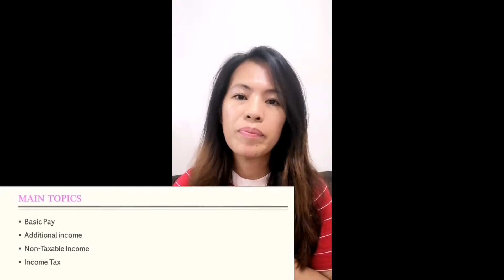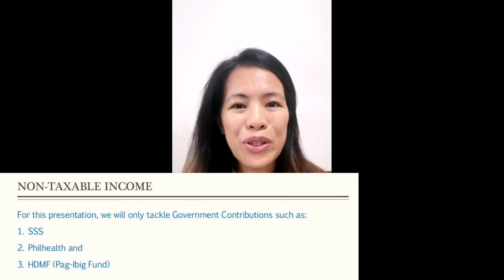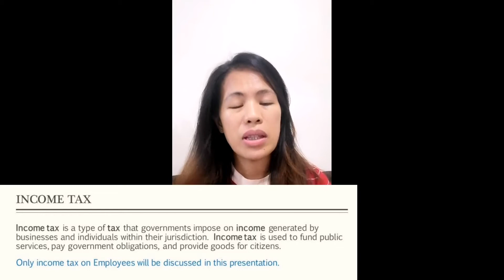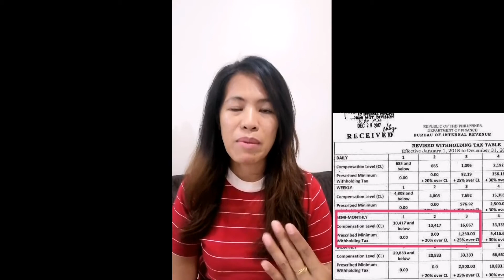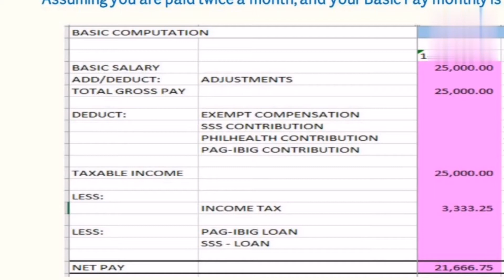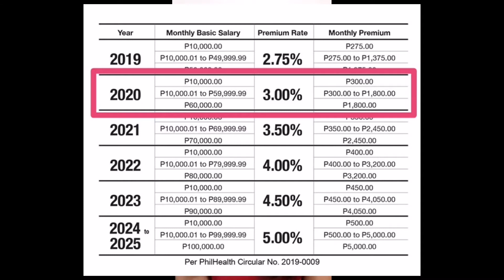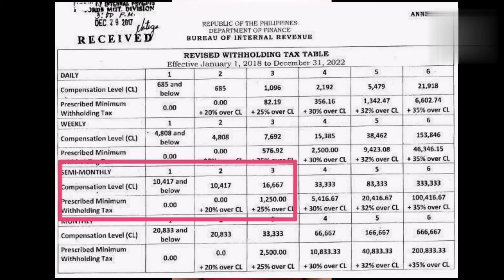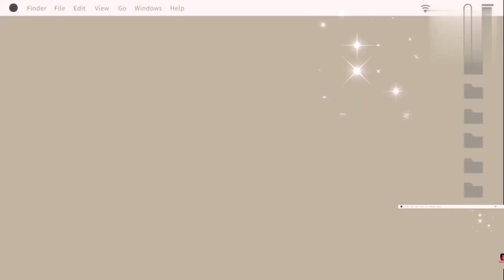How to compute Salary?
Tips and Tutorials